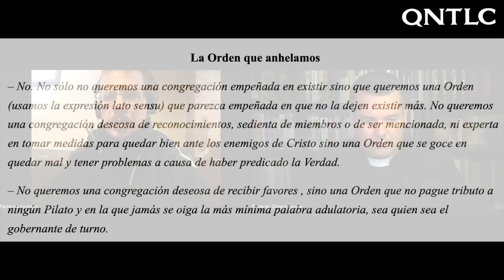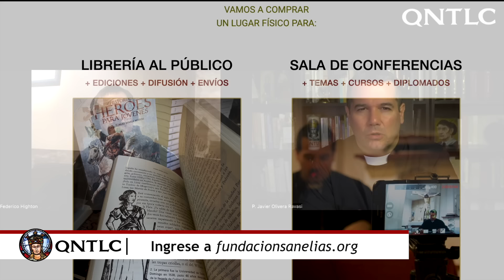OCHO AÑOS de la Orden San Elías